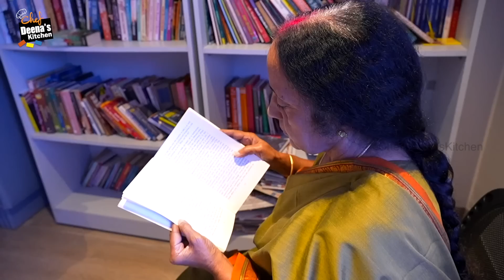இப்படியும் இட்லி செய்யலாமா? Odisha Traditonal Recipe | Enduri Pitha | CDK 1112 |Chef Deena's Kitchen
Vedaanta Senior Living

Vedaanta Senior Living is a premium retirement community present in 5 cities such as  Chennai , Bangalore, Coimbatore , Hosur and Cochin. Vedaanta HUB at Thiruporur is an active community with all services like Vegetarian Kitchen dining, Medical support, Round the clock security, housekeeping etc. This independent villa community is at close proximity to various facilities like the Chettinad Health centre, Thiruporur Murugan temple and so on.

Enduri Pitha
Raw Rice - 1 Kg
Black Urad Dal - 1 Kg
Jaggery - 1/2 Kg
Whole Coconut - 2 No's